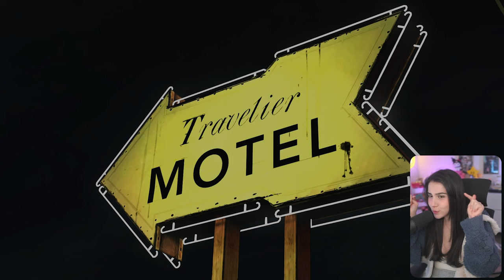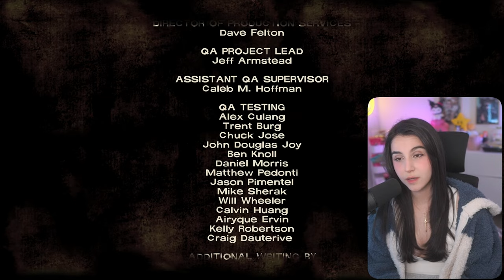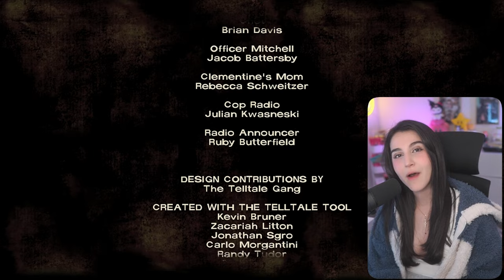Is this a horror game? | The Walking Dead | Season 1, Ep.1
I honestly NEVER expected to start this series, because A) I don't like scary things or zombies and B) I'm too indecisive. That being said, this sounds like a fantastic combination for entertainment, so I'm sure you're going to enjoy this! I actually had a lot of fun playing the game and hopefully I made the right-ish decisions. Feel free to chastise me though ;A;